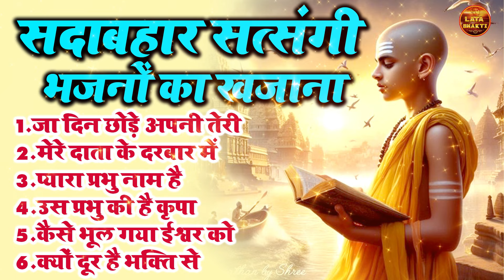सदाबहार सत्संगी भजनों का खजाना !! जा दिन छोड़े अपनी तेरी !! Top 6 Nonstop Superhit Satsangi Bhajan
1. जा दिन छोड़े अपनी तेरी
2. मेरे दाता के दरबार में
3. प्यारा प्रभु नाम है
4. उस प्रभु की है कृपा
5. कैसे भूल गया ईश्वर को
6. क्यों दूर है भक्ति से
➤Writer :   Dilip Kumar Malik
►Publisher : Hitesh Cassette Ind.